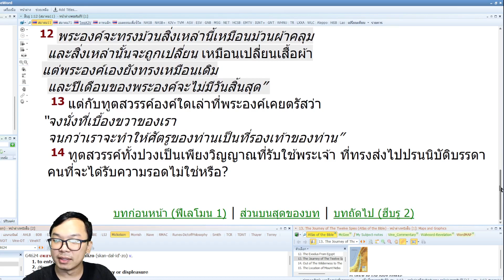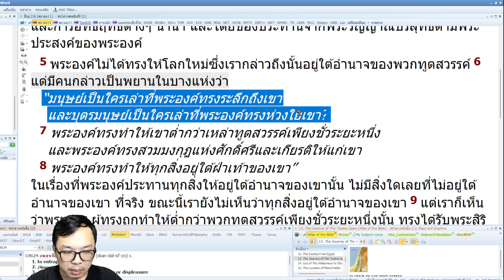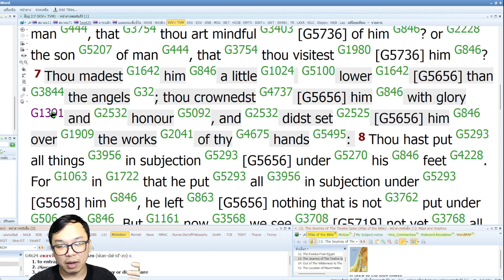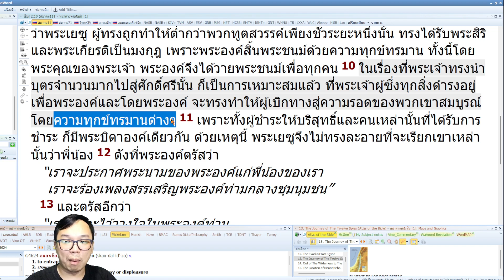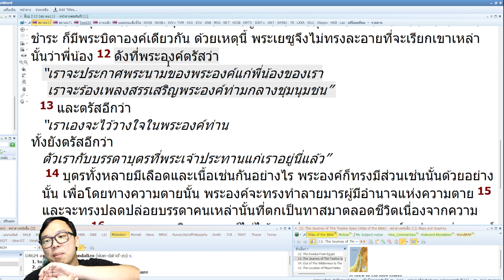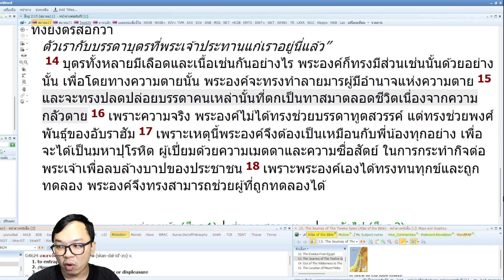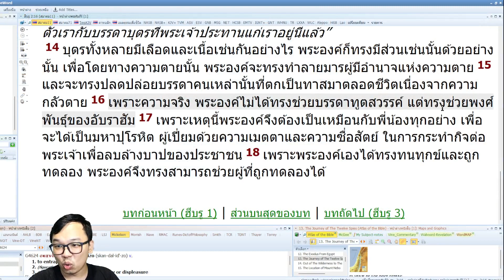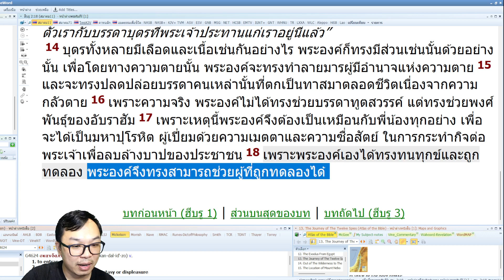✞ ฮิบรู 2 ตอนที่ 2 | รอดตามธรรมบัญญัติ vs รอดตามพระคุณโดยความเชื่อ, ปูทางระบบปุโรหิตใหม่โดยพระคริสต์